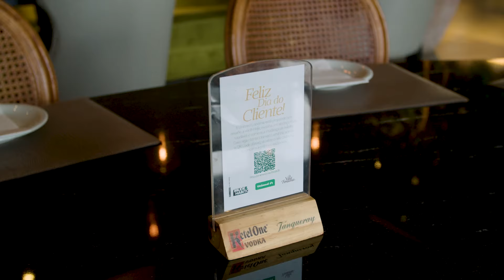Dia do Cliente 2021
No dia 15 de setembro, a Unimed Londrina celebrou o Dia do Cliente oferecendo uma refeição mais saudável no almoço do restaurante Villa Fontana. Assista ao vídeo e confira cenas da ação e os depoimentos de alguns participantes.